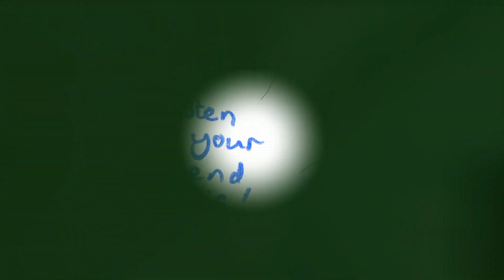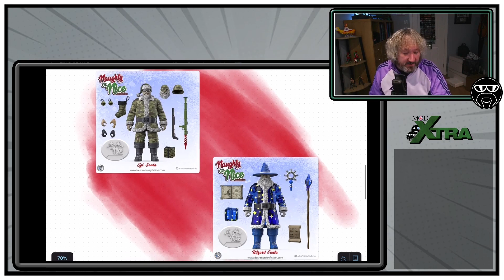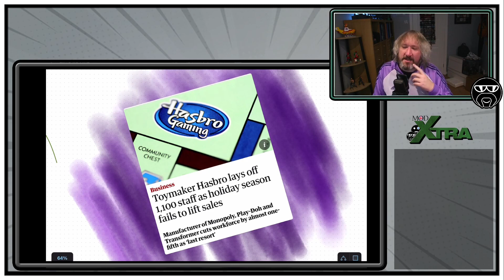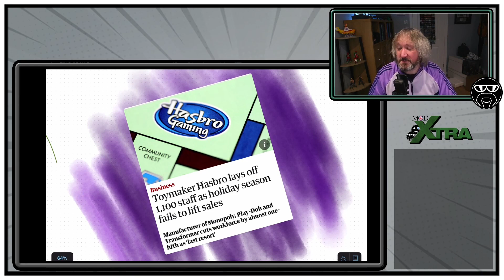What's Caught My Eye This Week? Action Figures & Collectibles WC 11/12/23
I'm back again with another instalment of "Listen to your Friend Chris!" to share some thoughts and commentary on what's caught my eye this week (11th December) in the world of adult collectibles.

It's some standard, ramble-y blathering from me on a number of new action figures and other collectibles that have been announced, getting previewed, or just generally got some stuff going on.

I hope you enjoy this foray into something a little different, and please do let me know your thoughts in the comments down below whether this is something you'd care for me to continue.

WHO IS MODXTRA?

Enjoyed one of my reviews and want to pick up one for yourself? How could you say no?

Do you trawl eBay looking for second-hand collectible bargains like me? Like to go hunting for that obscure Marvel Legends Action Figure or that missing Trading Card from your collection?

Using our affiliate links is win-win: you get to your shopping as normal, and I get a lovely little kick-back that helps me buy more collectibles to review for your viewing pleasure! Awesome! :)
Our title theme is by AndrewKN and is being used under the Creative Commons 0 license. It was sourced from the Freesounds.Org website.